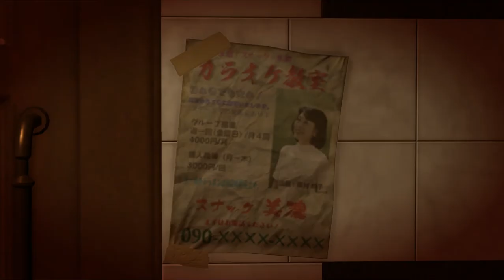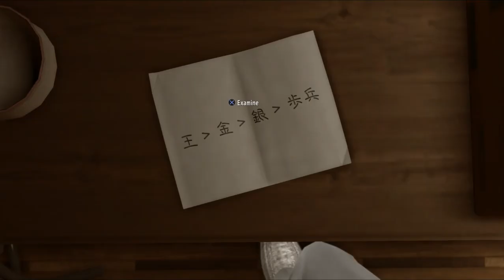Yakuza Kiwami 2 #39 - The Misadventures of Kiryu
Now that's a face that sums up Kiryu's feelings.